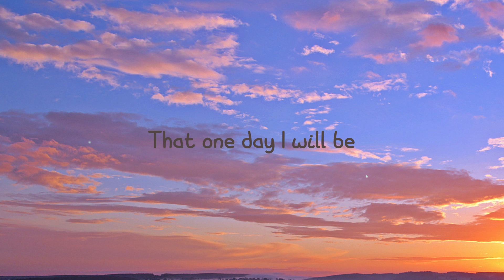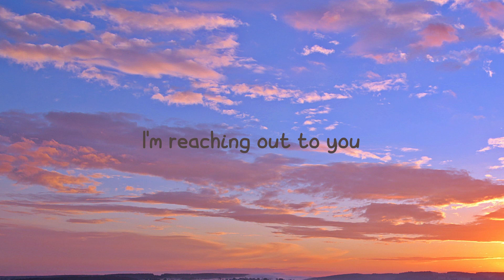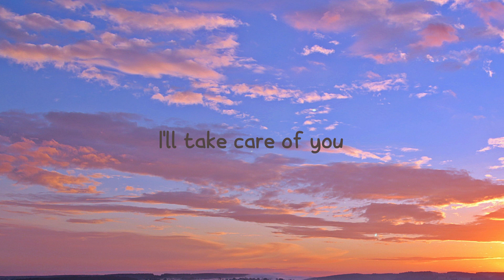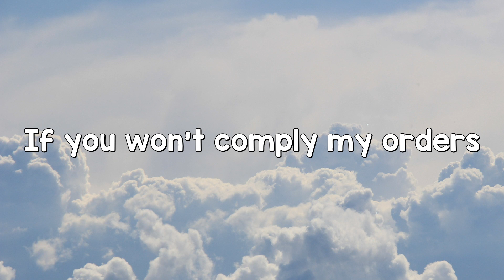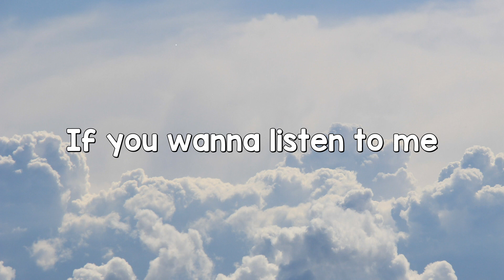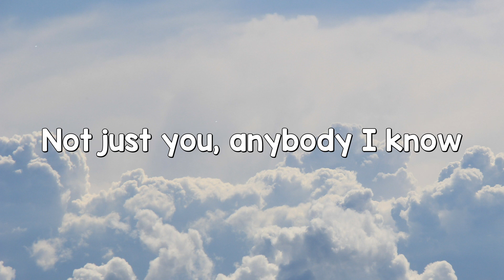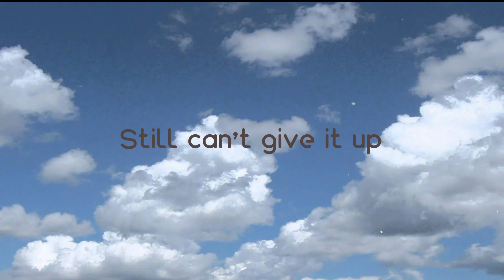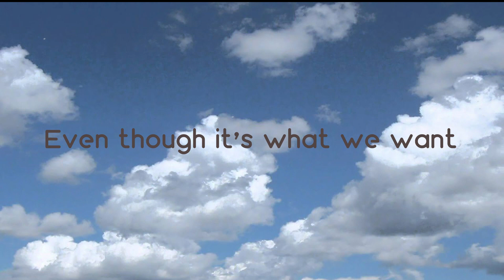Lay Me Down - Sam Smith,John Legend [Lyrics-exploring] 🦠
Lay Me Down - Sam Smith,John Legend [Lyrics-exploring] 🦠 del  Lay Me Down - Sam Smith ft. John Legend
Yes
I do
I believe
That one day I will be
where I was
Right there
right next to you
And it's hard
the days just seem so dark
The moon
the stars
are nothing without you
Your touch
your skin
where do I begin
No words
can explain
The way
I'm missing you
The night
this emptiness
this hole that I'm inside
These tears
they tell their own story
You told me
not to cry when
you were gone
But the feeling's overwhelming
it's much too
strong
Can I
lay by
your side
Next to you
And make sure
you're alright
I'll take care of you
And I don't want to be here
If I can't be with you
tonight
I'm reaching out to you
Can you hear my call
This hurt that
I've been through
I'm missing you
I'm missing you like
crazy
Can I
lay by
your side
Next to you
to you
And make sure
you're alright
tonight
Lay me down tonight
Lay me by your side
Can I
lay by
your side
Next to you